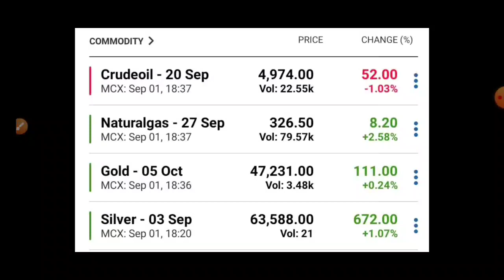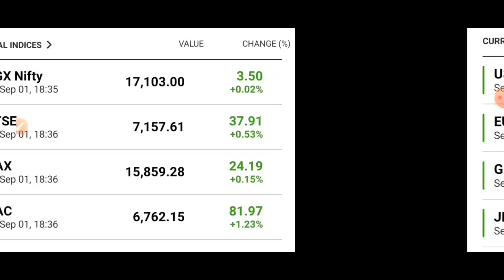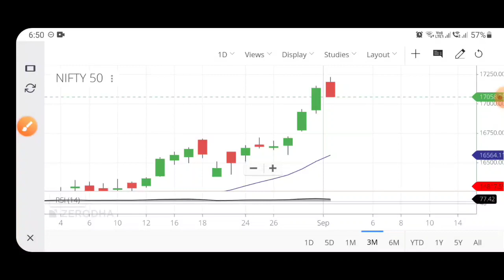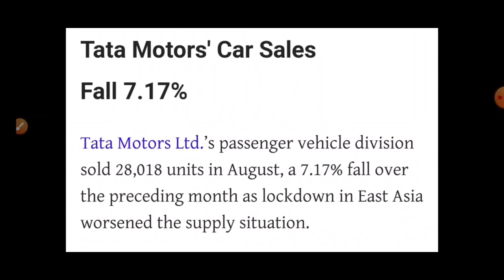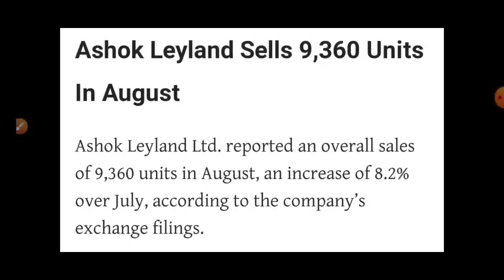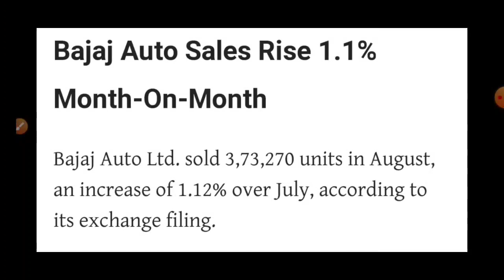Auto Sector की हालत खराब!🤒 Nifty 50 Analysis | Share Market Latest News | GMR Infra | Colgate